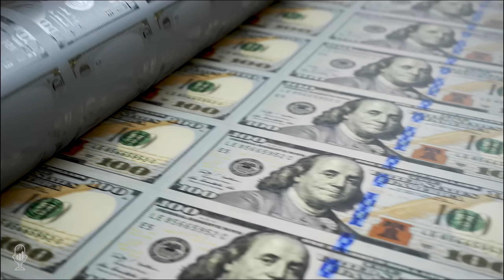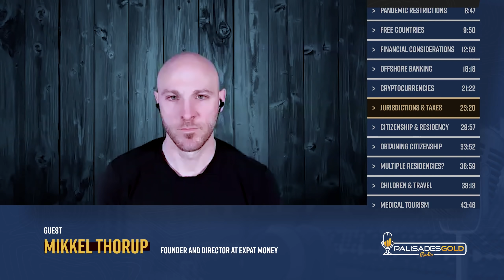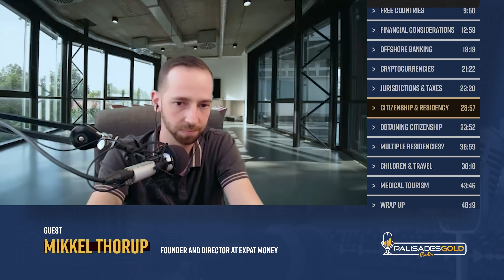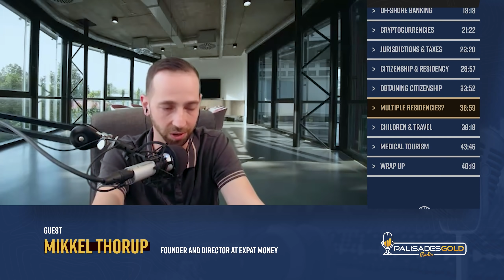Mikkel Thorup: Protecting Your Wealth and Freedoms by Diversifying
Tom welcomes a new guest Mikkel Thorup to the show. Mikkel has visited over 107 countries over the past twenty-two years and lived in nine of them. His business is helping people move offshore. He prefers to speak from experience and provide solutions that actually work.

There are many reasons for choosing to move offshore including tax reasons. Diversifying geographically can bring enormous benefits towards protecting your freedoms.

He discusses some of the countries where he has had less than pleasant experiences due to excessive restrictions. The United States is one of the worst countries to enter or exit and he discusses some of his experiences.

The trucker convoy in Canada is an excellent example of potential banking risks. We’re also seeing entire countries at risk of being canceled. Having an offshore bank account could be highly advantageous in many scenarios. Mikkel cautions, what works today may not work tomorrow.

In many instances, it removes the third party but it does give him a lot of flexibility and opportunity.

Mikkel discusses some of the preferred jurisdictions that have low or no taxes. Many countries don’t care so long as your money is made outside of the country. You may still have tax obligations to your home country.

He discusses traveling with family and children and the advantages of alternative schooling programs.

Medical tourism is an option people may want to consider because many countries have very advanced medical facilities. Many countries do not have waiting lists and they can get you in immediately. There are numerous alternatives and you don’t only have to look in your backyard. Also many procedures that aren’t approved in the West are available readily in other countries.

Time Stamp References:
0:00 – Introduction
1:00 – Moving Offshore
5:16 – Restrictive Countries
8:47 – Pandemic Restrictions
9:50 – Free Countries
12:59 – Financial Considerations
18:18 – Offshore Banking
21:22 – Cryptocurrencies
23:20 – Jurisdictions & Taxes
28:57 – Citizenship & Residency
33:52 – Obtaining Citizenship
36:59 – Multiple Residencies?
38:18 – Children & Travelling
43:46 – Medical Tourism
48:19 – Wrap Up

Talking Points From This Week's Episode
 - Benefits of moving outside of your home country.
 - Importance and advantages of residency and offshore banking.
 - How to travel with children, home schooling and medical tourism.

Mikkel Thorup is the world’s most sought-after ex-pat consultant. He focuses on helping high-net-worth private clients to legally mitigate tax liabilities, obtain a second residency and citizenship, and assemble a portfolio of foreign investments including international real estate, timber plantations, agricultural land, and other hard-money tangible assets.

Mikkel is the Founder and Director at Expat Money, a private consulting firm started in 2017. He hosts the popular weekly podcast, the Expat Money Show, and wrote the definitive #1-Best Selling book Expat Secrets.

A world traveler since his teens, Mikkel Thorup has learned his craft in three unique and unconventional ways; first, by living it himself, continuously pushing the boundaries testing new ideas around the globe. Mikkel has dedicated himself for over two decades to build this mountain of knowledge. He now works one-on-one with private clients utilizing this combination of hard-won experience and in-depth knowledge and has helped hundreds of people to build their dream lives abroad.

As an autodidact, Mikkel stopped attending school at 12 years old before officially dropping out at the age of 15. Both his own experiences growing up, and those of his children as ex-pats in an increasingly remote world, have inspired Mikkel to innovate in the field of education. In 2021 he co-founded the Expat International School of Freedom & Entrepreneurship, a revolutionary online learning program that focuses on encouraging children and teenagers to develop their skills and abilities in a purpose-driven and responsible way and how to apply them in the real world.

Since leaving Canada as a teenager, Mikkel has been an avid traveler. He has circumnavigated the globe over 400 times visiting more than 100 countries and has called 9 different countries home in his 20+ years of non-stop continual travel around the world.

Mikkel Thorup has inspired countless individuals through his podcast, books, and appearances on hundreds of radio and podcast interviews. A respected and sought-after keynote speaker. He speaks on immigration, maximizing international investments, and how to move offshore for more freedom, privacy, and protection.